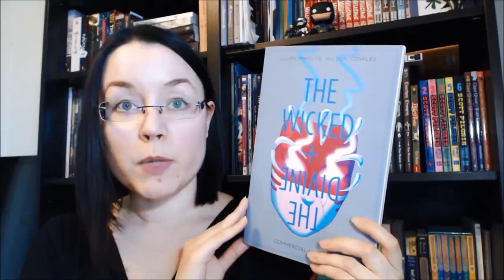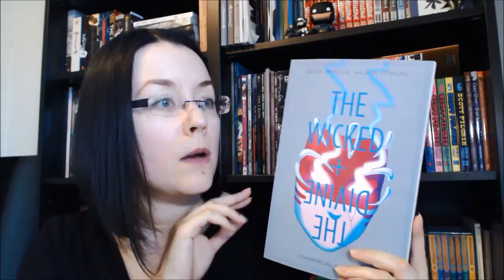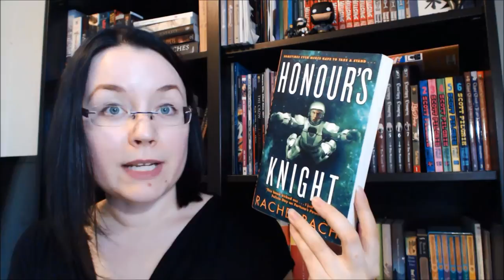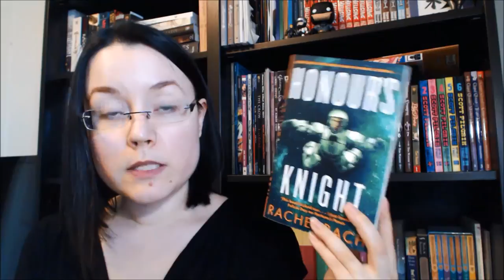A Super Late July Wrap Up | 2016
Here's a forgotten July reading wrap up!

0:12 The Golem and the Djinni
1:07 Fairy Debt
1:33 The Wicked + The Divine Vol. 3
2:42 The Privilege of the Sword
4:32 Soulless audiobook
5:44 Quick mentions of the books read during Booktubeathon
6:20 Beauty
7:36 Honour's Knight
8:03 Soulless Vol. 3